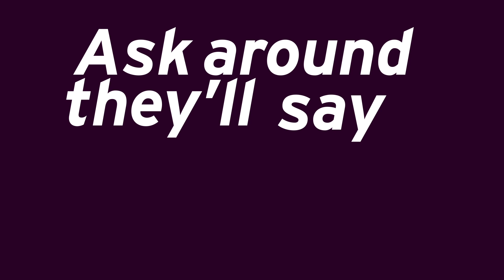"She's Bad" - Carmella theme (After Effect Lyric Video).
This was solely do for class.